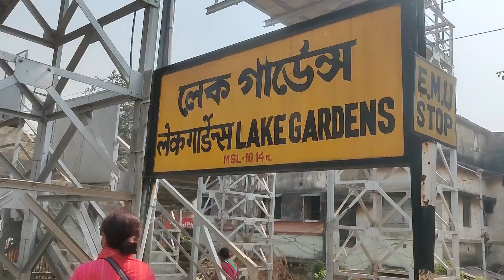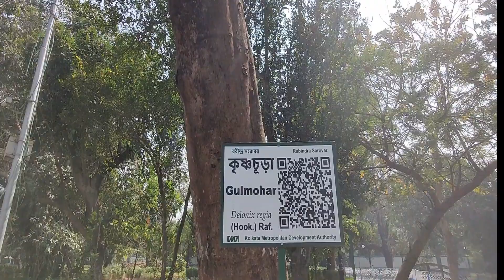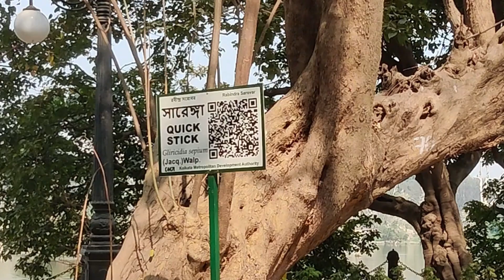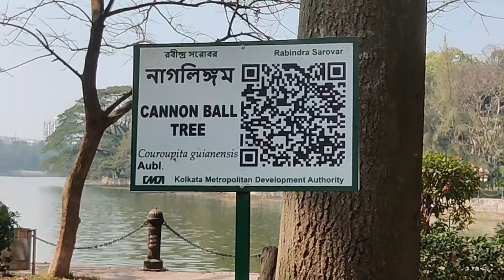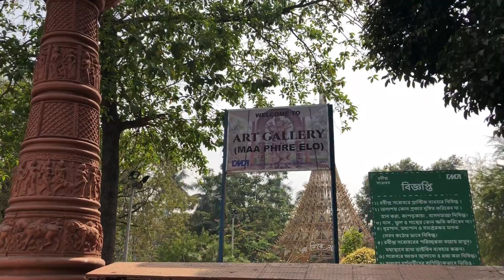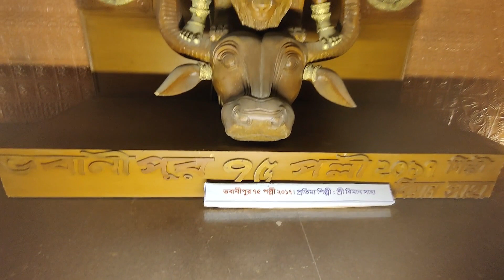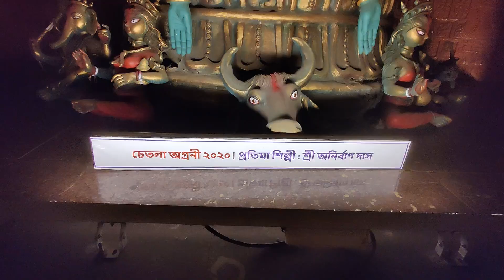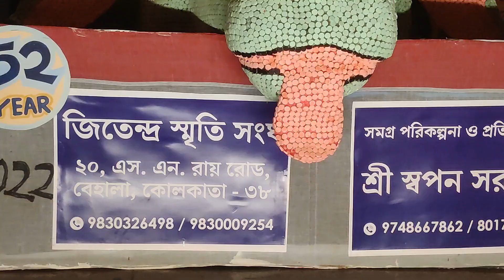Durga Exhibition Museum At Rabindra Sarobar.Maa Phire Elo.Dhakuria Lake Durga Museum Atrt Gallery.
Durga Puja ,considered one of the greatestfestivals of india,secured the UNESCO Heritage  Tag last year.Heritage is not just buildings and structures,it can also benatural wonders and even cultural events.The city was always in need of a Durga Museum. Finally in 2012 Kolkata got its first DURGA  museum,officiallyknown as maa phire elo,literally means return of the mother.The museum is housed at Rabindra sarobar complex .